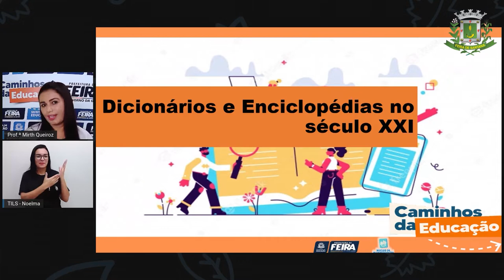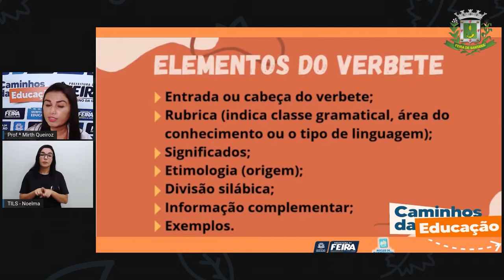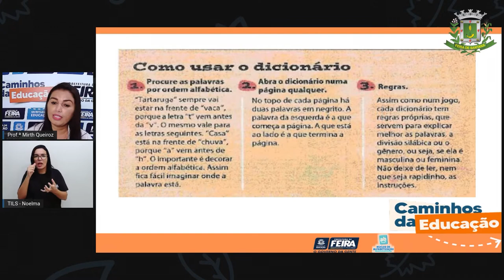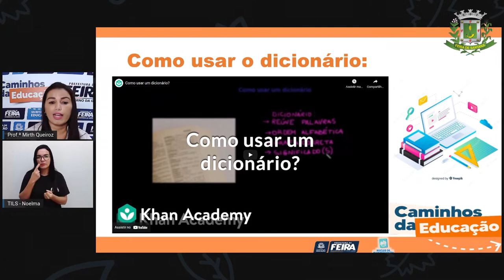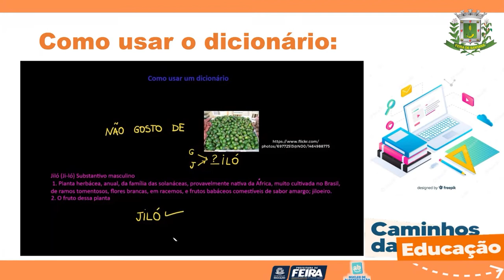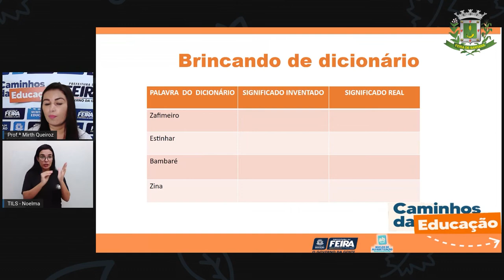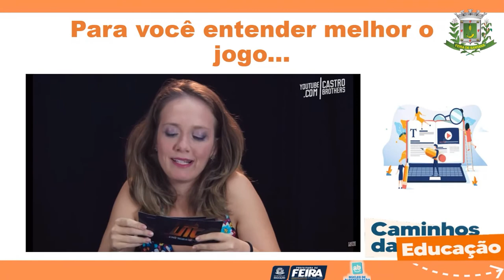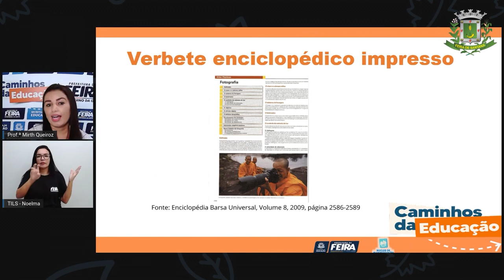Aula 157 4ºANO Profª Mirth Linguagens Dicionários e Enciclopédias no século.